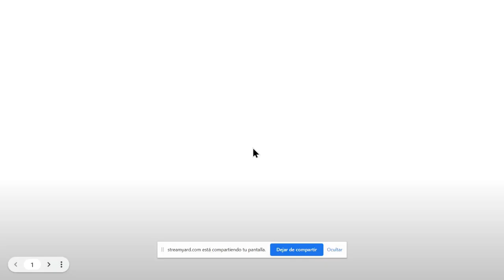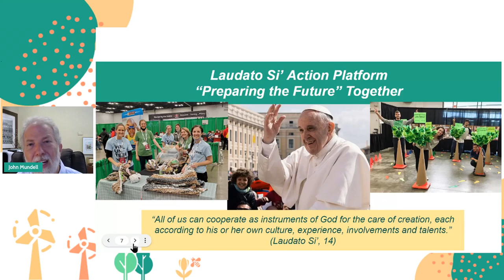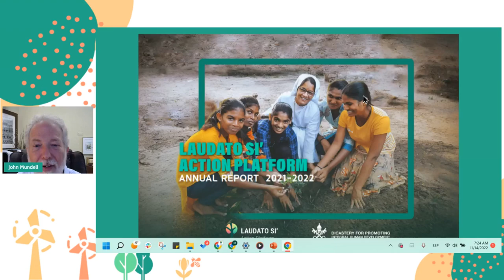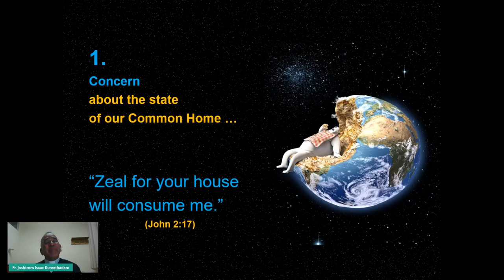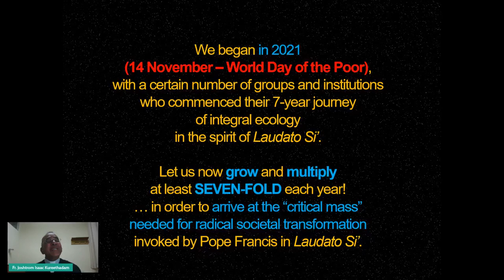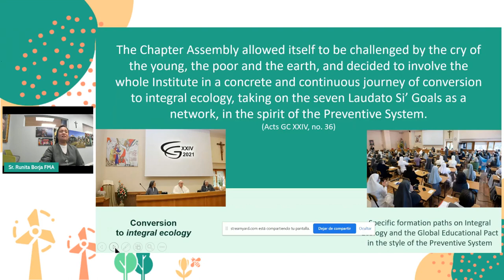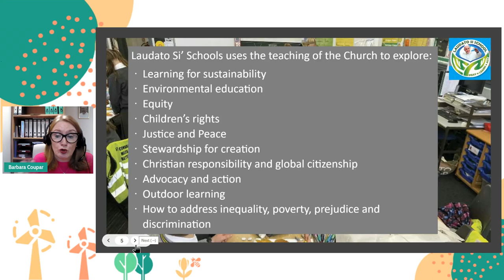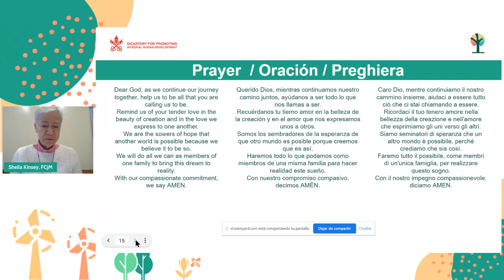Celebration event, Laudato Si´Action Platform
The Laudato Si´Action Platform celebrated one year of participant´s take concrete actions to protect our common home, following Pope Francis´ invitation.